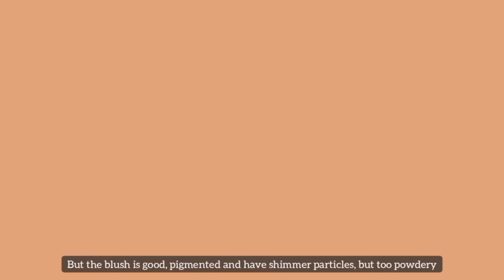Review and Try On IMPLORA Makeup | Implora Eyebrow Pencil & Implora Lip Velvet | +an Announcement...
halo guys maaf yah baru aku upload review Implora nya wkwk, aku mau jabarin plus minus produknya setelah pemakaian lebih sering, kalo di video itu kan kaya first impression aja jadi kurang menyeluruh review nya:
1. IMPLORA eyebrow pencil:
(+) warnanya bagus, gampang keluar warnanya, tidak terlalu creamy
(-) spulee nya kasar, cepat hilang, tidak waterproof
link produk: (menyusul)
2. IMPLORA lip velvet:
(+) formula dan tekstur ringan, aroma coklat manis, aplikatornya enak, tidak kering di bibir
(-) tidak transferproof, warnanya kurang pigmented dibanding lipcream matte nya, cepat hilang
link produk: (menyusul)
3. IMPLORA blush on
(+) warnanya bagus, pigmented, ada partikel shimmer
(-) terlalu powdery, cepat hilang
tidak ada link produk karna aku beli offline

dan jangan lupa tonton sampai akhir video karna ada yang mau aku sampaikan ke kalian, yaa aku bakal vacuum dari youtube sebentar, tapi aku pasti bakal balik meskipun gatau kapan, i just need a little rest... you can subscribe to my channel supaya besok kalo aku post video lagi kalian bisa langsung tau, don't forget to click like button if you enjoy this video and happy watching, with love, tata